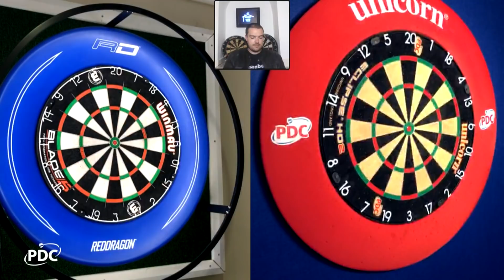BEST PERFORMANCE ON THE HOME TOUR! | Joe Cullen | Night 31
Joe Cullen put in an incredible display on Night 31 of the Unibet Home Tour and here is all three of his matches...